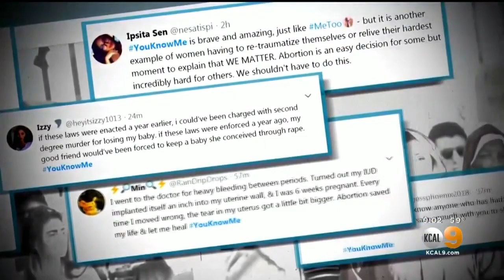Alabama Passes Most Restrictive Abortion Bill In The Country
Twenty-five members of the Alabama State Senate voted to pass the nation's most restrictive abortion bill on Tuesday.